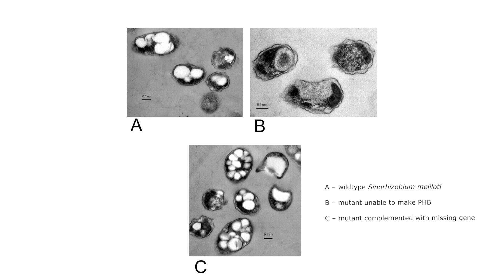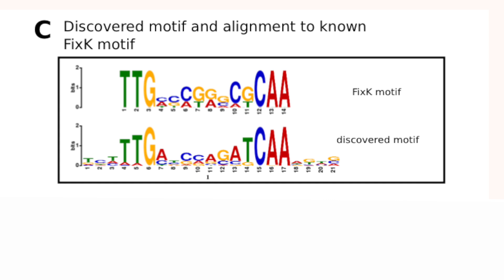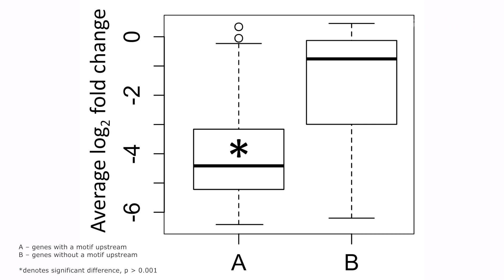Transcriptome Analysis of S. meliloti PHB Mutants - mSystems®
The ability of bacteria to store carbon and energy as intracellular polymers uncouples cell growth and replication from nutrient uptake and provides flexibility in the use of resources as they are available to the cell. The impact of carbon storage on cellular metabolism would be reflected in global transcription patterns. By investigating the transcriptomic effects of genetically disrupting genes involved in the PHB carbon storage cycle, we revealed a relationship between intracellular carbon storage and nitrogen metabolism. This work demonstrates the utility of combining transcriptome sequencing with metabolic pathway mutations for identifying underlying gene regulatory mechanisms.

Title: Transcriptome Analysis of Polyhydroxybutyrate Cycle Mutants Reveals Discrete Loci Connecting Nitrogen Utilization and Carbon Storage in Sinorhizobium meliloti

Editor: Jeff Tabor, Rice University

Published in mSystems® on 12 September 2017

mSystems® publishes preeminent work that stems from applying technologies for high-throughput analyses to achieve insights into the metabolic and regulatory systems at the scale of both the single cell and microbial communities. The scope of mSystems® encompasses all important biological and biochemical findings drawn from analyses of large data sets, as well as new computational approaches for deriving these insights. mSystems® welcomes submissions from researchers who focus on the microbiome, genomics, metagenomics, transcriptomics, metabolomics, proteomics, glycomics, bioinformatics, and computational microbiology. mSystems® provides streamlined decisions, while carrying on ASM's tradition of rigorous peer review.